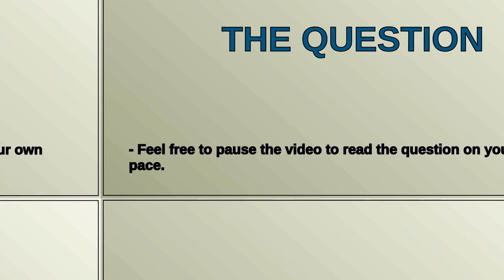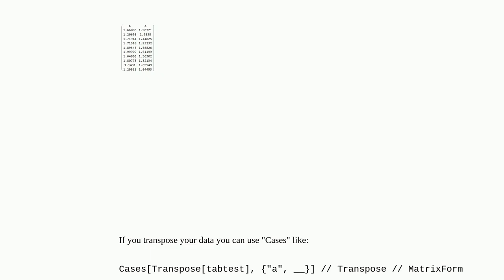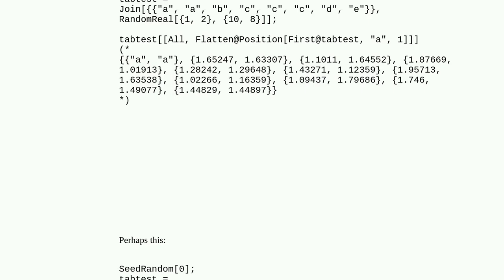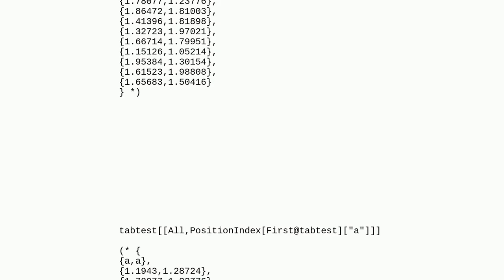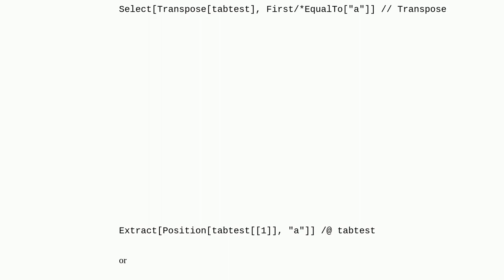Mathematica: How to leave only specific columns?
How to leave only specific columns?

A special thanks goes out to the community

  list-manipulation table syntax